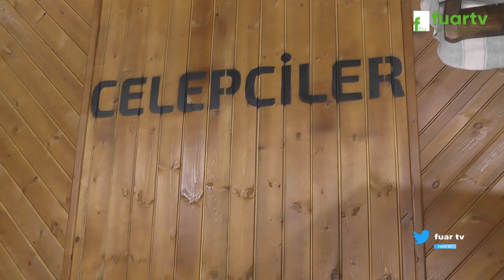TRADEFF FUARI - CELEPİLER BETON YAPI MALZEMELERİ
Kastamonu ili Merkez İlçesinde faaliyette bulunan CELEPİLER BETON YAPI MALZEMELERİ Firma Sahibi Sn. Mücahit CELEPCİ, başarı ve faaliyetlerini TRADEFF FUARI firma standında, Fuar TV muhabirimiz Damla ÇİÇEK' e anlattı.